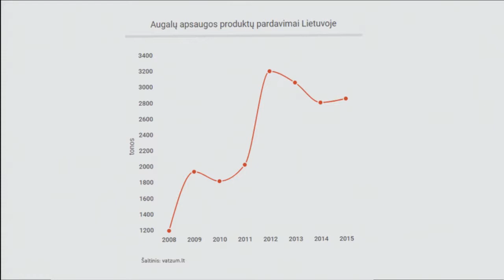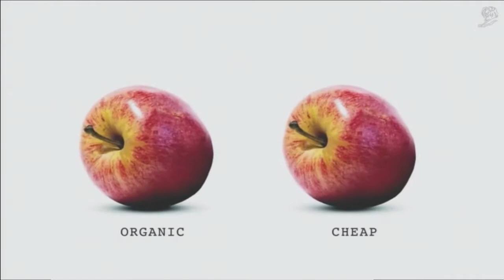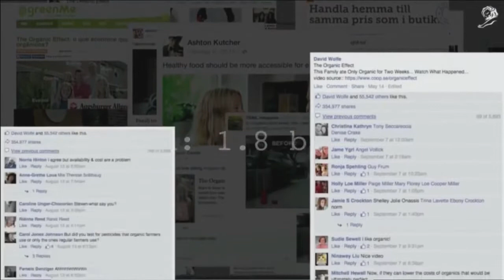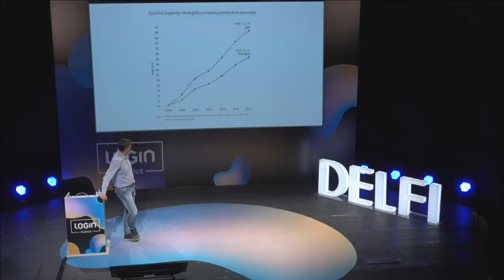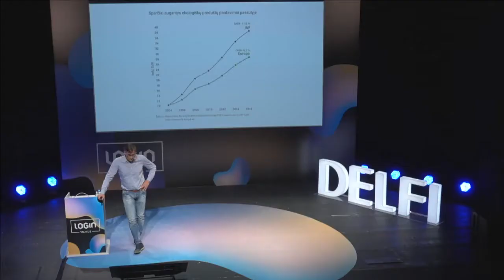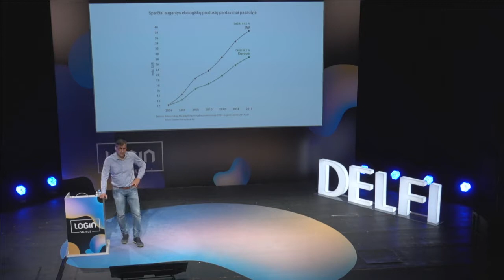Kęstutis Juščius - Ekologijos mitologija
DELFI salė (Vilniaus mažasis teatras)